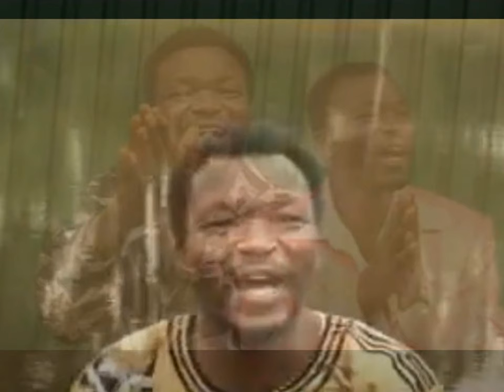SITE KOROGAINI JOSEPH WAINAINA WA KIANDEGE